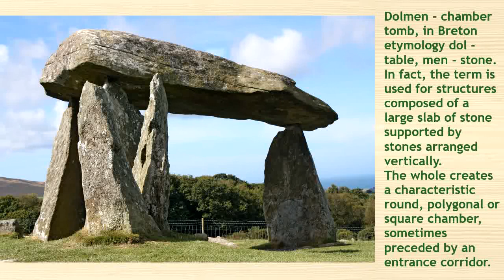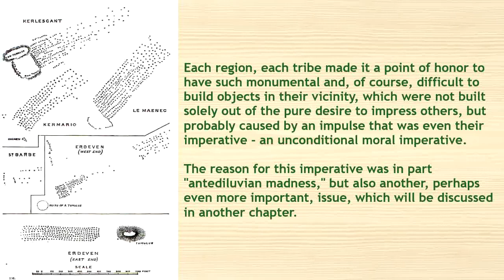10. Gloria olivae - "Noah's ark" - Tara, Carnac - Dolmens